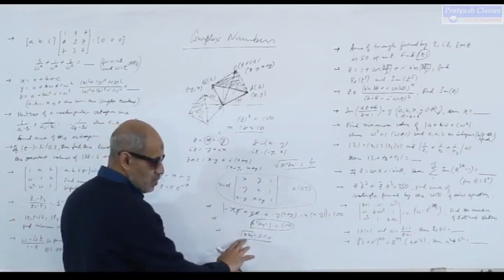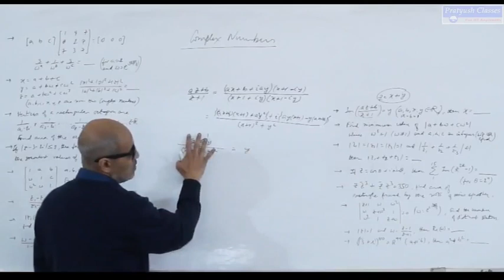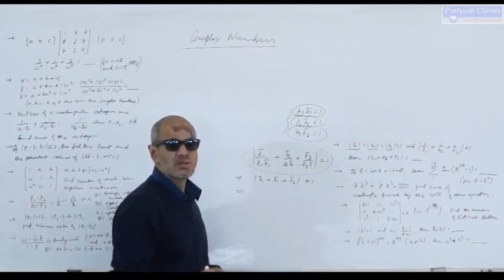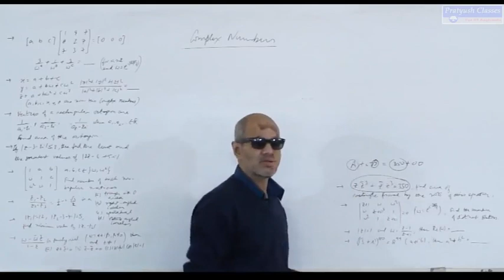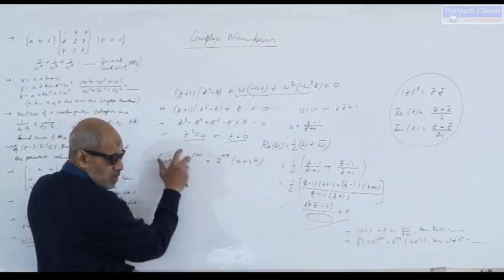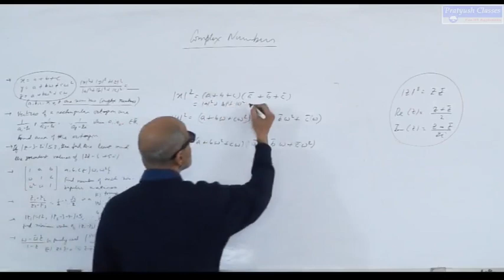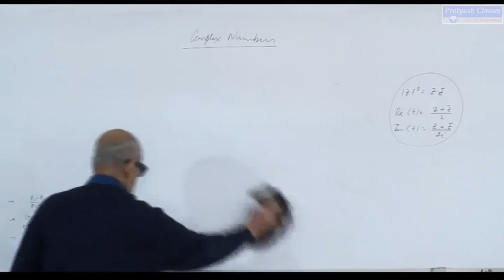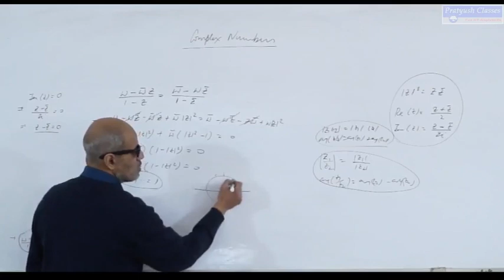Complex Number Lecture 3 Class by Pratyush Kumar Singh For IIT/JEE/NEET Aspirants